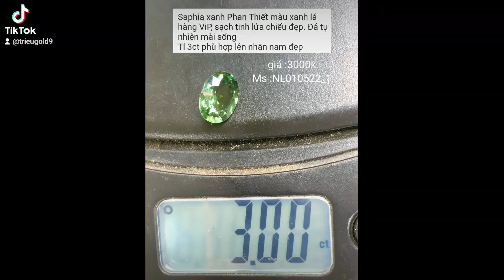Saphia Xanh Phan Thiết Lửa Bung Như Kim Cương/TrieuGold0854589999_Zalo0947502999#Shorts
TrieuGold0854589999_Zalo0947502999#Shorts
phân loại đinh giá đá bán quý, đá quý và đá cảnh
Trung  Tâm thiết kế thời trang trang sức vàng bạc đá quý cTư vấnác loại
Nhận cắt mài đá quý
Đt :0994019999; 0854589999; zalo 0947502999
🍀Fanpage: